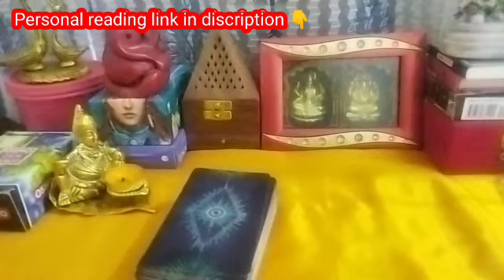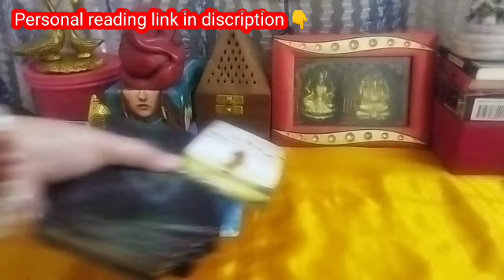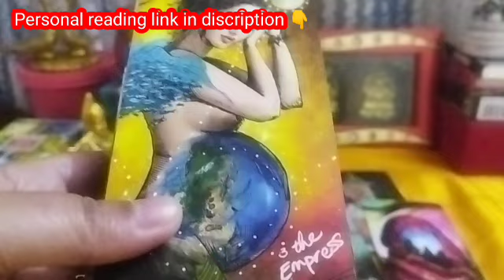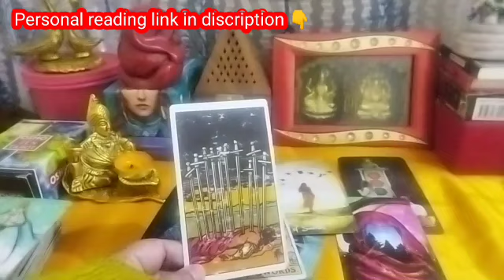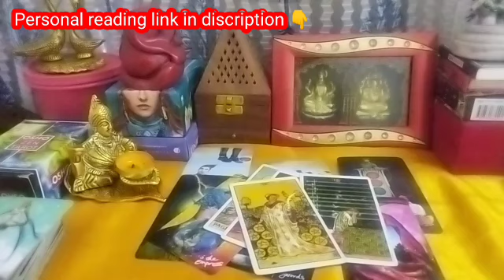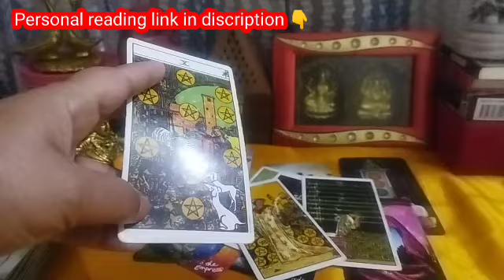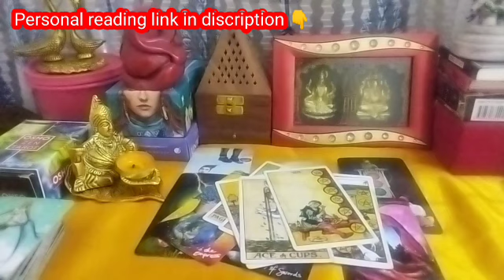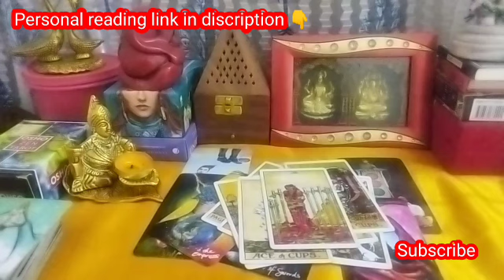Gemini♊ मिथुन Ex partner याद करते हैं 🧐current feeling your Ex💥next क्या होगा tarot reading hindi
Gemini♊ मिथुन Ex partner याद करते हैं  🧐current feeling your Ex💥next क्या होगा tarot reading hindi@divinetarot44
@nijill taking your power back gemini tarot love tarotreading xilt2g8r9va,
gemini tarot reading new love,
gemini love tarot new love,
gemini love reading tarot,
gemini new love tarot,
gemini daily love tarot,
gemini tarot cards reading,
gemini today tarot reading,
gemini tarot readings 2023
gemini partner current feeling,
gemini partner current feelings,
current feeling of partner tarot,
tarot card reading of gemini,
gemini crush current feelings,
gemini you vs them tarot,
gemini third party reading